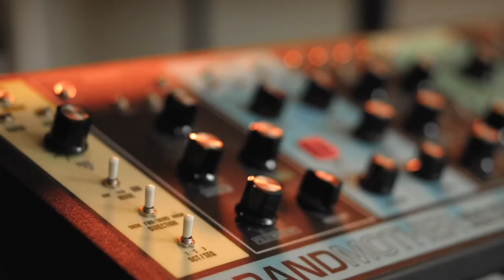Danca (DE) im Exklusiven Interview 📹 - Ihr eigenes Label, Einmusik und ihr Werdegang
Musikproduzentin, DJ und Labelinhaberin @dancaDEmusic  erzählt uns in diesem exklusiven Video von ihrem Werdegang, die Entdeckung von Einmusik und Philosophie im Studio.

Dabei gewährt sie spannende Einblicke über den Erfolg ihres ersten Releases auf ihrem eigenen Label "Synthphonie" und was das für Sie bedeutet.

Become a member of the dig dis! family 💙

dig dis! on Instagram 📲

dig dis! on TikTok 📲

dig dis! on Facebook 📲

dig dis! on LinkedIn 📲

dig dis! on Twitter 📲